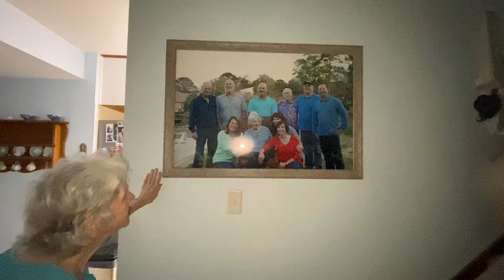Mom admiring the picture of us all from her 90th Birthday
Thank you Greg & June for the picture and Thank you Terry for hanging it up.